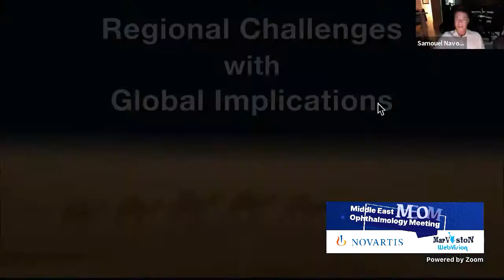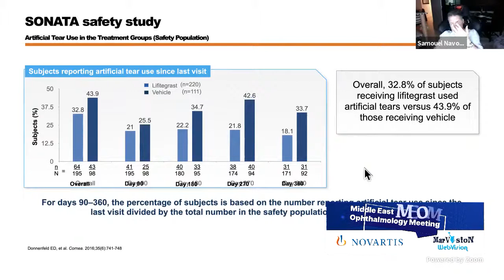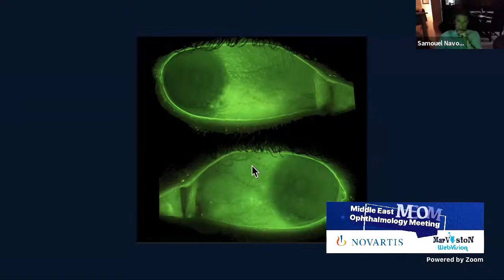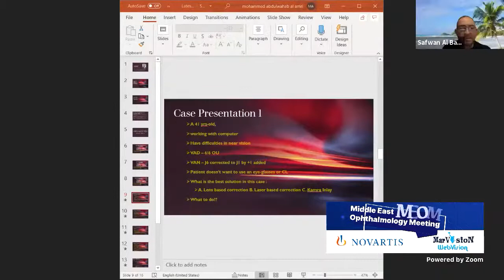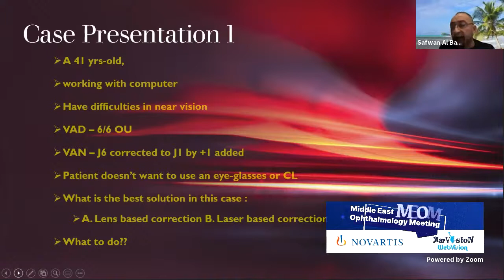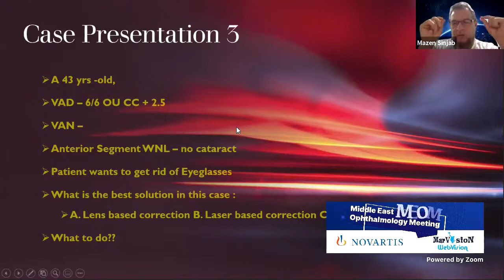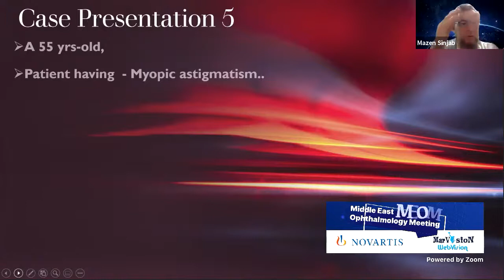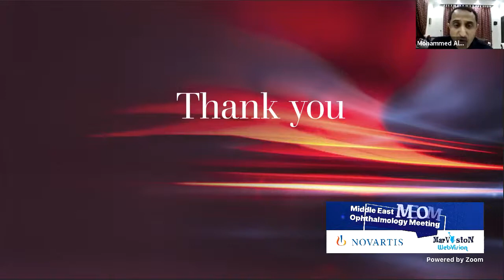Middle East Ophthalmology Meeting 14